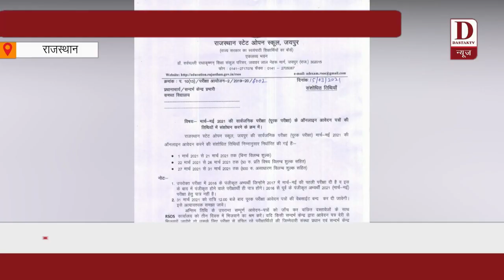Dastak TV newsराजस्थान स्टेट ओपन स्कूल जयपुर की सार्वजनिक परीक्षा ऑनलाइन अबेदान तिथियों संबोधित किया